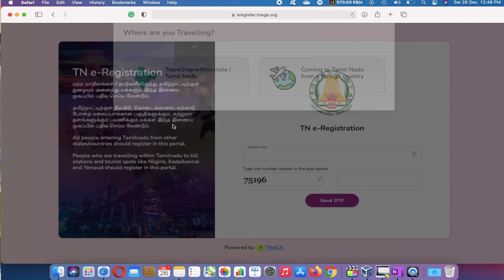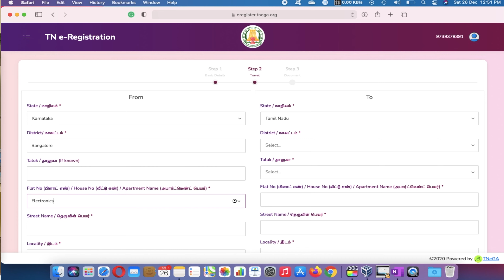How to plan your Yercaud trip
Hey Guys,

Sorry for the long delay. I was stuck with some other work and cannot upload a video quickly. I will try to stick to my old self.

In this video, I am mentioning points to remember while planning Yercaud trip.

1) Weather
2) Accommodation
3) Packing
4) Food
5)Petrol pumps
6) Sightseeing